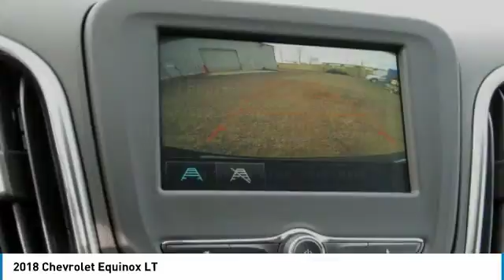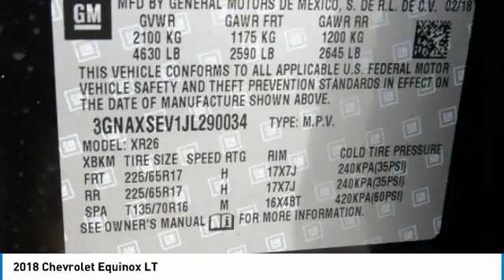2018 Chevrolet Equinox East Bridgewater NJ JL290034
2018 Chevrolet Equinox LT

Bridgewater Chevrolet
1548 US Highway 22

Don't miss this 2018 Chevrolet Equinox. It's equipped with great features. You'll want to take this sport utility home. Make a great choice today.